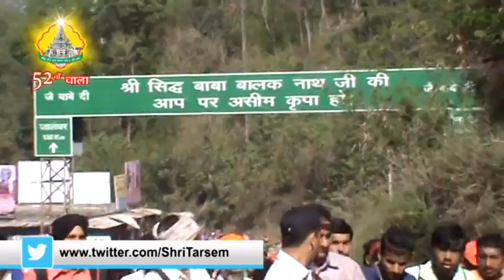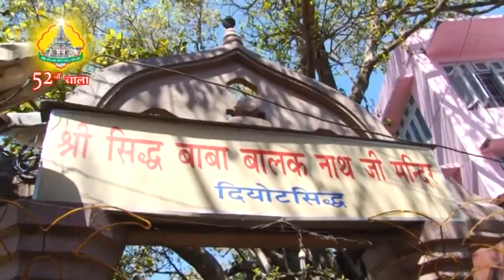52nd Vaarshik Paidal Chala - 2014, Part-6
52nd Vaarshik Paidal Chala (Largest Afoot Pilgrimage) - 2014. 30/03/2014, Day 5, Departure from Taposthali Shah Talai to Diyotsidh, Gufa Sidh Bawa Balak Nath Ji & Chaunki - Sidh Bawa Balak Nath Ji, Diyotsidh, Gufa Sidh Bawa Balak Nath Ji .

This 10 days afoot pilgrimage is from Taposthali - Bhagat Shri Tarsem Lal Ji Maharaj, Rahon, Punjab to Gufa - Sidh Bawa Balak Nath Ji, Diyotsidh, Himachal Pradesh and returning the same way. Date: 26/03/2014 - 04/04/2014.